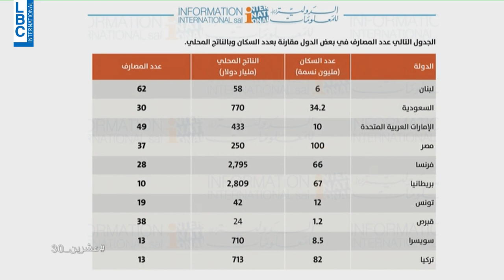عشرين 30 – مصرف العشرين 30 – د عامر بساط عن التنظيف الداخلي داخل القطاع المصرفي